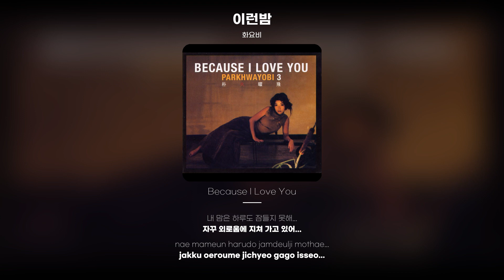[Lyric Video] 화요비 (Hwayobi) - 이런밤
화요비 - 이런밤
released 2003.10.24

잠들 수 없는 이런 밤...
혼자가 너무 싫어서...
바람이라도 들어 오도록
작은 창을 모두 열어 놓았어...
낡은 피아노 앞에서
즐겨부르던 노래도
왠지 오늘은 잘 되질 않아...
새벽은 더 멀기만 한데...
하지만 이대로 그냥 지샐 수 밖에
꼭 이런 날이면 내 꿈 속으로
찾아오는 한 사람이 있을 테니...
어쩌면 꿈에도 그댈 붙잡질 못한 난...
눈물로 또 하룰 보낼테니까...
읽다만 책을 펴봐도...
빈방을 정리해 봐도...
내 그리움이 가라앉기엔 음~~
이 방도 다 모자라나봐
내 안에 그대가 없는 날이 없어서...
내 맘은 하루도 잠들지 못해...
자꾸 외로움에 지쳐 가고 있어...
차라리 그대를 잊는 걸 내가 잊어야...
슬픔도 날 떠나가줄지 몰라...
내가 그대 곁에 있었다는 것만
기억해 난 그거면 돼...
이 밤 어디선가 그대 때문에
잠 못 드는 나를 위해서...
그댄 다시 찾아 와 줄테니...